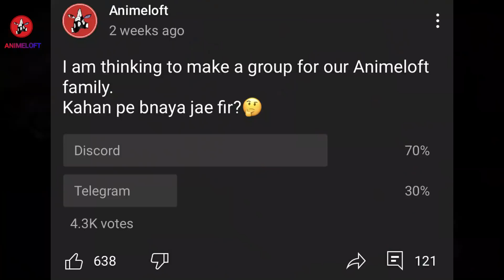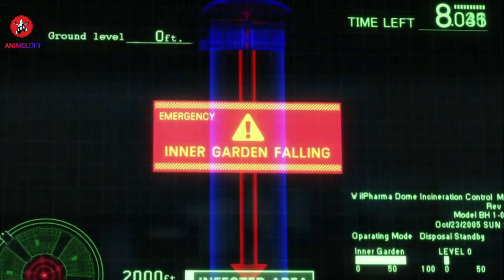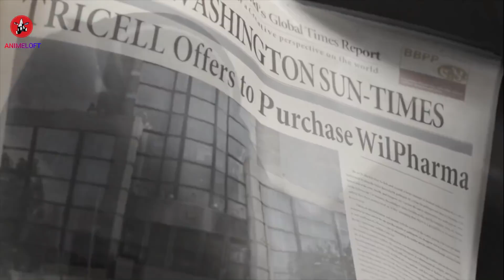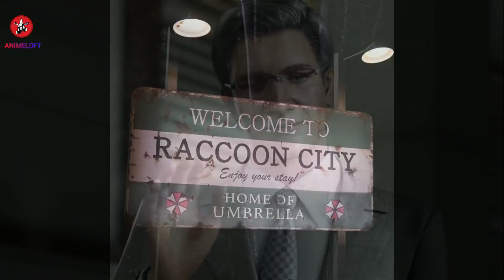"Resident Evil: Degeneration" EXPLAINED in Hindi || Baiohazado: Dijenereshon (2008)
📰 About-
Seven years after the Raccoon City incident, a man heartbroken from losing loved ones in the destroyed city unleashes a remnant T-Virus in an airport, forcing special agent Leon S. Kennedy and Claire Redfield, close allies and hardened survivors of the Raccoon City incident, to quell the outbreak and discover the truth behind it all.
⏰ Time Stamp-
00:00 Spoiler-Free Introduction
01:47 Movie Explanation
23:20 Extras
24:35  Question Of The Day

📋 Topics Covered-
Resident Evil Degeneration Review
Resident Evil Degeneration Ending Explained
Resident Evil Degeneration Facts
Baiohazado Dijenereshon Explained
Baiohazado Dijenereshon in Hindi
Biohazard Degeneration  in Hindi

🎵 Music & Clip Credits:
Track Name -  zombie sound no copyright

Track Name - "The Village" composed and produced by "Vivek Abhishek"

Track Name- Heavenly
Artist : Aakash Gandhi